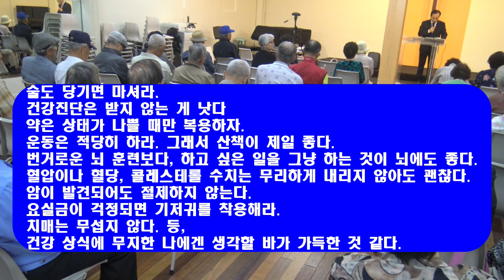80세의 벽 서범석의 米壽의 笙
이 영상을 끝까지 찬찬히 보시고 100세 장수 하시기 바랍니다.
90이 된 저의 경험담이기도 합니다.

남자는 85세, 여자는 90세면, 거의, 먼 길을 떠나게 됩니다.
80세 벽을 넘으면, 어떻게 해야 하나,
'삶'이란 지나고 보면, 장수의 저주에 빠지기보다 하고 싶은 일 하면서 활기 있는 여생을 보내야 합니다.

1960년 오사카 출생. 도쿄대 의학부 졸업 후, 30년 이상 고령자 의료를 전담 해 온, 정신과 의사 와다 히데키가 쓴 '80세의 벽'이란 책을 봤습니다.

80의 벽을, 넘으면 인생에서 가장 행복한 20년이 기다리고 있습니다.
그러나 체력도, 기력도 80세부터는 70대와 전혀 다릅니다.